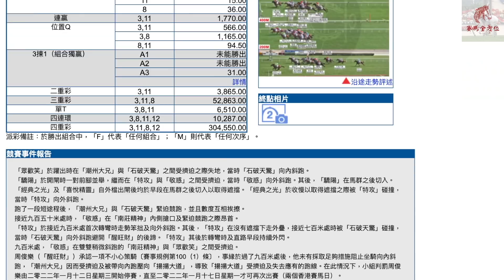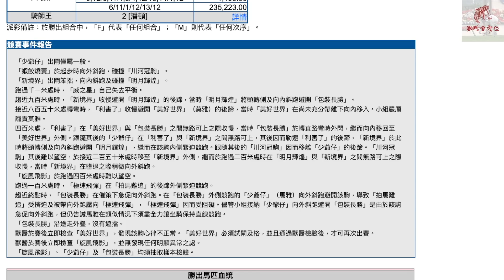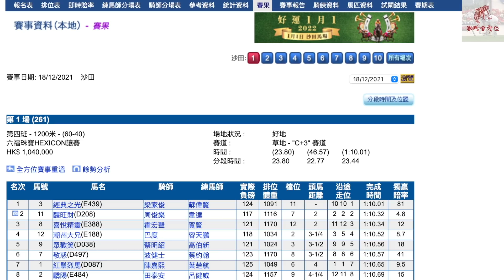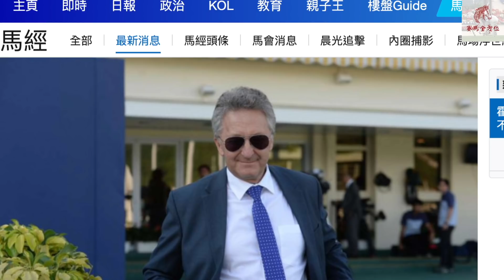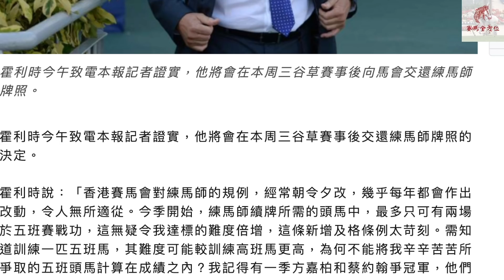霍利時劈炮唔撈，五班新例攞下游馬房命，無助解決“燉馬”，要解決應從評磅員下手/周俊樂被罰停賽，當中一單被不公處理